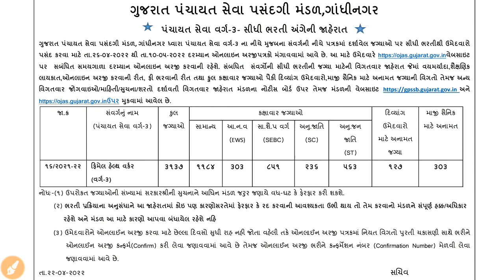GPSSB || ફિમેલ હેલ્થ વર્કર (વર્ગ 3) 3137 જગ્યાઓ માટે નવી ભરતીની જાહેરાત | પગાર 19950